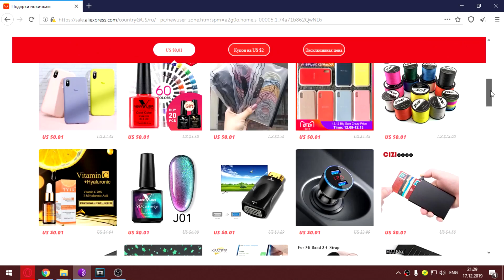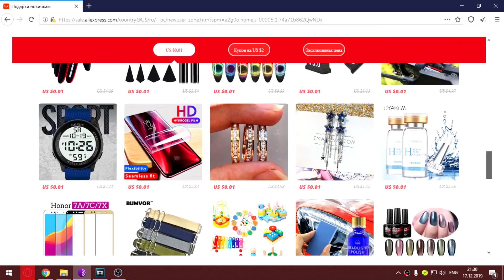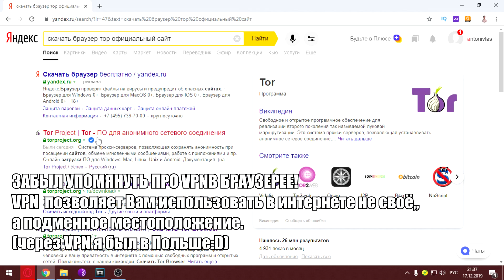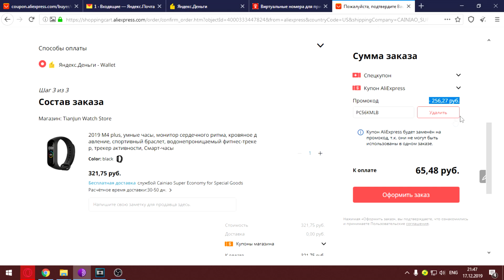Новый аккаунт для старого пользователя на алиэскпресс | секрет раскрыт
Всем привет! И в этом видео я расскажу как старому пользователю на алиэкспресс зарегистрировать новый аккаунт на алиэкспресс и заказать товар с большой скидкой для новых пользователей (0.01$, купон 3$ от 4$, промокод 4$ от 5$)

▫️ PybaNSsJ - 400₽ от 1000₽
▫️ PBM3EBqE - 300₽ от 600 ₽